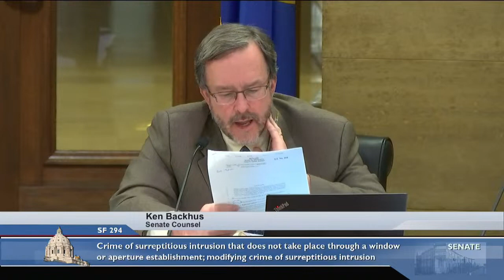Committee on Judiciary and Public Safety - 02/08/23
S.F. 1138 (Klein) Direct-to-consumer genetic testing companies requirement to provide disclosure notices and obtain consent.

S.F. 294 (Gustafson) Crime of surreptitious intrusion that does not take place through a window or aperture establishment; crime of surreptitious intrusion under a persons clothing establishment; statute of limitations for the crime of surreptitious intrusion modification.

S.F. 1038 (Gustafson) Payment of the costs of evidentiary examinations of victims provision in cases involving domestic assault by strangulation.

S.F. 05 (Marty) Catalytic converter purchase requirements establishment.

S.F. 426 (Oumou Verbeten) Law enforcement agencies sharing of criminal history background check data with the Minnesota Board of Peace Officer Standards and Training authorization.

S.F. 427 (Oumou Verbeten) County and local authorities sharing of data with the POST Board when board has ordered an investigation into peace officer misconduct authorization.

S.F. 133 (Oumou Verbeten) Labor trafficking provisions modifications.

S.F. 893 (Latz) Crime of organized retail theft establishment.